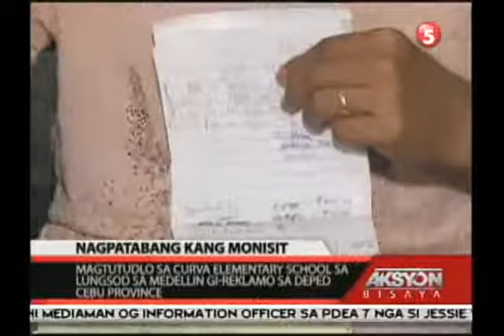AKSYON BISAYA 2 OF 3 SEPT 17, 2013]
HUMAN NABALITA KAGAHAPON ANG PAG TURN- OVER NI S-P-O-2 ISAGANI CENIZA NGADTO KANG POLICE SENIOR SUPERINTENDENT NOLI ROMANA ANG BAG NGA DUNAY SUD KUWARTA NGA IYANG NAKIT-AN NIADTONG BIYERNES SUD SA TAXI...

KAGANIHANG BUNTAG DALING NIADTO SA CEBU CITY POLICE OFFICE HEADQUARTERS ANG TAG-IYA NIINI UG GI-CLAIM ANG KWARTA. MISMO SI SPO2 CENIZA MAOY MIHATAG NIINI NGADTO SA TAG-IYA.